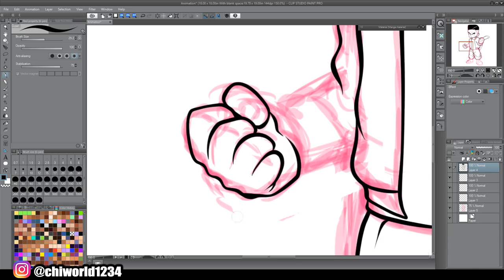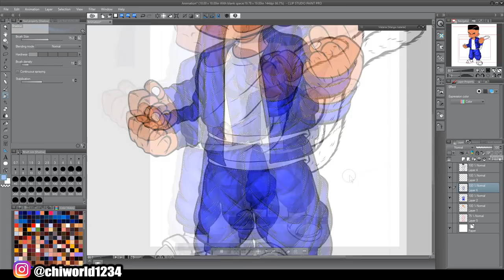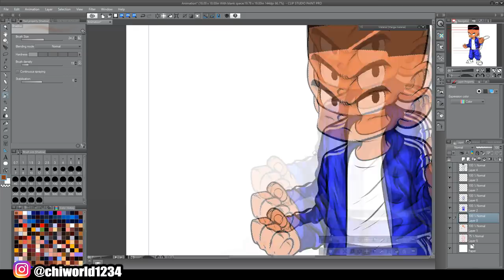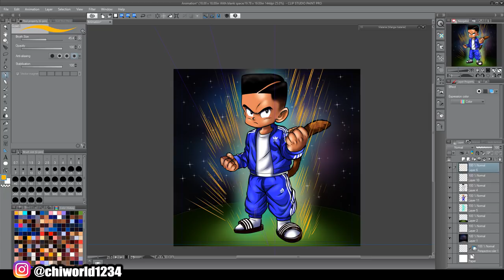Turning My Friend Kid Into A DRAGON BALL Z Character - Speedart (Manga Studio)